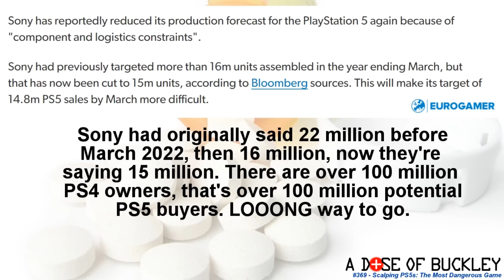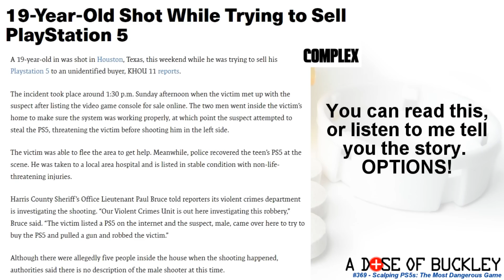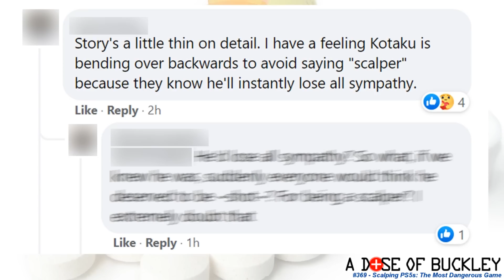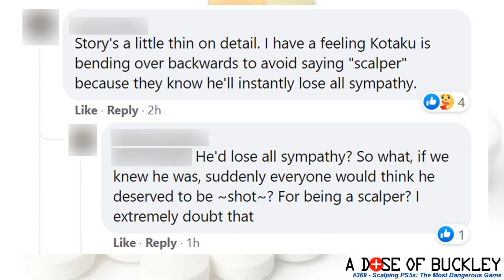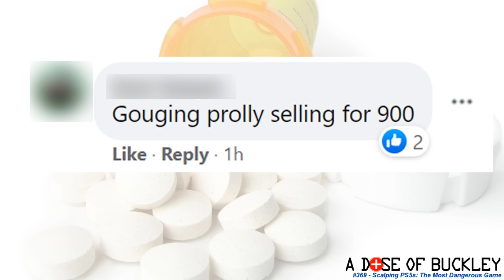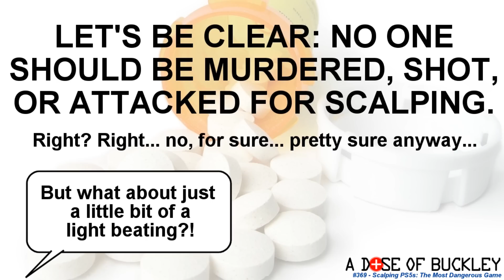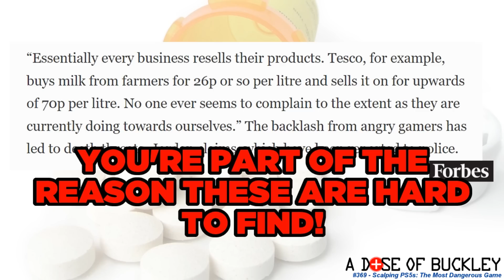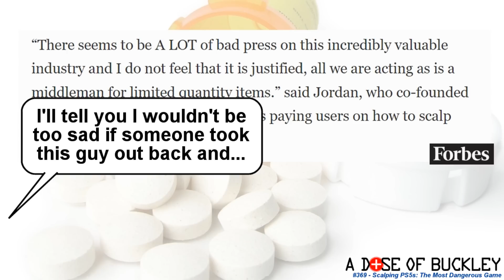Scalping PS5s: The Most Dangerous Game - A Dose of Buckley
After a year on the market, Playstation 5s are still not easy to get. And many people blame scalpers for this, for reducing the number of consoles available and taking advantage of a worldwide chip shortage. In fact, people are VERY upset with anyone who might be a scalper. Buckley looks at one incident where a young man was attacked for selling a PS5, and the Internet's overwhelming response defending the attacker.